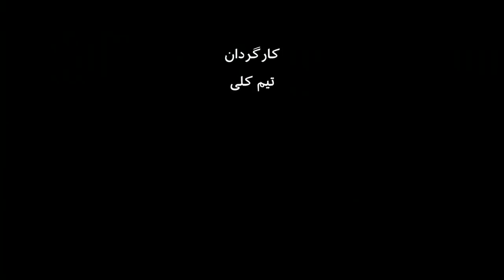مسعود افتخاری، روانپزشک - به عبارت دیگر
آیا امید می‌تواند به جامعه ایران بازگردد؟ روانشناسان می‌گویند خشونت‌های سیاسی، همچنین مصیبت‌های اجتماعی و طبیعی پی‌در‌پی دهه‌های گذشته، جامعه ایران را از نظر روانی به بحران فرو برده و امید در جوانان را به حداقل رسانده.  دکتر مسعود افتخاری، روانپزشک ریشه این بحران را بی‌اعتمادی اجتماعی می‌داند: "بحران روحی روانی در جامعه ایران ریشه در بی‌اعتمادی دارد. اعتماد پایه هر گونه تحول اجتماعی است، اعتماد سکویی است که از آنجا می توان بین شهروندان و مدیریت سیاسی یک دیالوگ منطقی و دلسوزانه برقرار کرد". مسعود افتخاری مهمان این هفته برنامه به عبارت دیگر است.